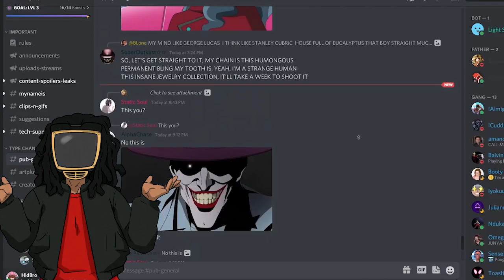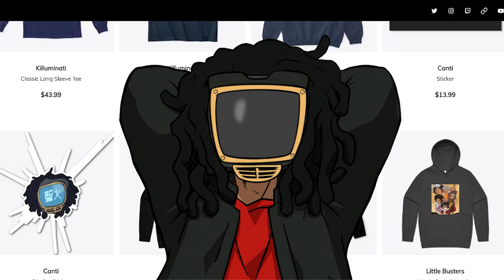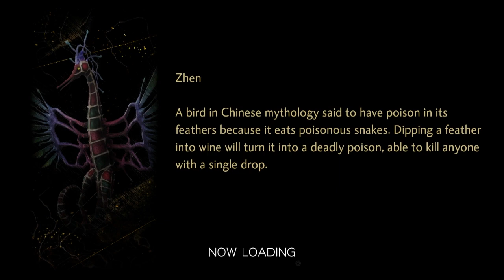Shin Megami Tensei V is the best game on the Nintendo Switch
Shin Megami Tensei V is the latest game on the Nintendo Switch & the Shin Megami RPG series but funny enough it's my FIRST Shin Megami Tensei game. Now I LOVED Persona 5, 4, and kinda 3 but I never got into this series. Let's see what the gameplay is about! :]

- If you're reading this description, this is Sacred's Variety // Gaming channel! You'll see FIRE content over here such as Let's Plays, gameplay showcases, & overall dope stuff!